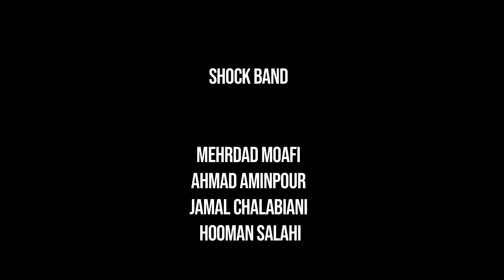Farzad Farzin 60's Tehran concert Vlog – مستند کنسرت ۱۳۶۰ فرزاد فرزین در تهران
Our Tehran 60's concerts' vlog. Hope you enjoy it!
سفرنامه‌ی کنسرت های ۱۳۶۰ ما که امیدوارم از دیدن‌ش لذت ببرین و لبخندی به لبتون بیاره!

مخلص همه عزیزان ❤️